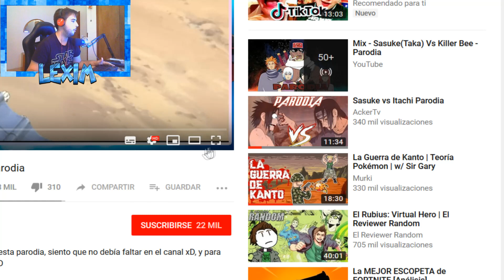SASUKE VS KILLER BEE PARODIA | REACCIONANDO lexim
---NO GASTES DE MAS POR JUEGOS O TARJETAS DE TODO TIPO. ENTRA EN EL LINK Y COMPRA DESDE AQUI CON UN BUEN DESCUENTO

reaccionando a mis notas de selectividad,
reaccionando,
reaccion argentina vs paraguay,
reacciones quimicas,
reaccionando al kpop,
reaccion notas selectividad,
reaccion nana triste,
reaccion rosalia,
reacciones argentina paraguay,
reaccion otro trago,
reaccion barcelona valencia,
reaccion a rosalia,
reaccion aute cuture,
reaccion a con altura,
reaccion amaia,
reaccion a wos,
reaccion a bnet,
reaccion a kodigo,
a reaccionar callejeros,
reaccion bnet,
reaccion beret,
reaccion boda roja,
reaccion bnet vs force,
reaccion blake,
reaccion barca liverpool,
reaccion bts,
reaccion beret me llama,
rels b reaccion,
plan b reaccion,
ballin rels b reaccion,
johnny b reaccion,
euromillon rels b reaccion,
press cardi b reaccion,
cardi b reacciona a cazzu,
impaciente plan b reaccion,
israel b reaccion,
el b reaccion,
reaccion con la miel en los labios,
reaccion colombia vs qatar,
reaccion chuty,
reaccion colombia qatar,
reaccion cro,
reaccion canserbero,
reaccion callaita,
reaccion chiringuito,
vico c reaccion,
jay c reaccion,
alexa c reaccion,
zona c reaccion,
desahogo vico c reaccion,
jay c reaccion residente,
vico c reaccion jaycee,
jay c reaccion canserbero,
john c reaccion,
calle c reaccion,
reaccion duki,
reaccion dragon ball super,
reaccion dragon ball super 131,
reaccion de roncero,
reaccion dani,
reaccion delincuente,
reaccion dracukeo,
reaccion de combustion,
reaccion de la abuela de dragones,
reaccion dragon ball super 129,
agust d reaccion de bts,
agus d reaccion,
suga agust d reaccion,
tenacious d reaccion,
initial d reaccion,
angus de reaccion,
reaccion de,
reaccion de low,
reaccionando al roast de,
reaccion españa,
reaccion eurovision,
reaccion el relampago,
reaccion el humo,
reaccion embarazo,
reaccion especial grefg,
reaccion eurovision 2018,
reaccion especial 10 millones grefg,
reaccion enchochado de ti,
pablo chill-e reaccion,
pablo chill-e reaccion coscu,
pablo chill-e reaccion coreano,
pablo chill-e reaccion shishigang,
pablo chill-e reaccion singapur,
pablo chill-e reaccion flyte,
pablo chill-e reaccion facts,
pablo chill-e reaccion themaxready,
pablo chill-e reaccion misiones,
pablo chill-e reaccion jaycee,
reaccion fms,
reaccion fms argentina,
reaccion fms mexico jornada 2,
reaccion fortnite,
reaccion funzo,
reaccion fms chile,
reaccion fms argentina jornada 2,
reaccion fms españa jornada 2,
reaccion fortnite mi pelicula,
jay f reaccion,
daniel f reaccion,
rap jay f reaccion,
f.a reaccion,
reaccion gol messi,
reaccion got 8x3,
reaccion got,
reaccion gazir vs bta,
reaccion gol messi liverpool,
reaccion god level,
reaccion game of thrones,
reaccion gol messi betis,
reaccion grefg,
punto g reaccion,
casi un g reaccion,
ocean karol g reaccion,
casi un g reaccion coscu,
becky g reaccion,
karol g reaccion,
banana becky g reaccion,
cecilio g reaccion,
es una g reaccion,
piter g reaccion,
reaccion homerun,
reaccion hit boy,
reaccion hello cotto,
reaccion hard gz,
reaccion humo,
reaccion hazard,
reaccion hdub,
reaccion homerun coscu,
reaccion hit boy coscu,
reaccion holanda eurovision 2019,
chulo sin h reaccion,
tio h reaccion,
703 h reaccion,
tio h reacciona a fernanfloo,
reaccion b.u.h.o,
h roto rally reaccion,
reaccionando a,
reacciones febriles tifico h,
reaccion b.u.h.o coscu,
reaccion a triple h,
reaccion ideales,
reaccion infinity war,
reaccion it 2,
reaccion ideales blake,
reaccion infinity war trailer,